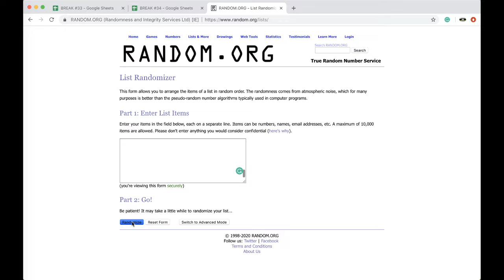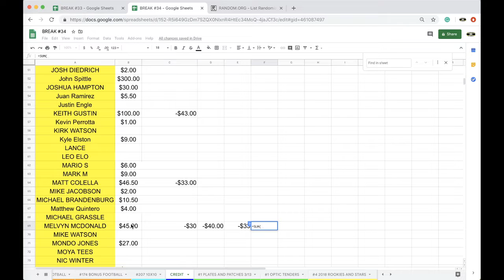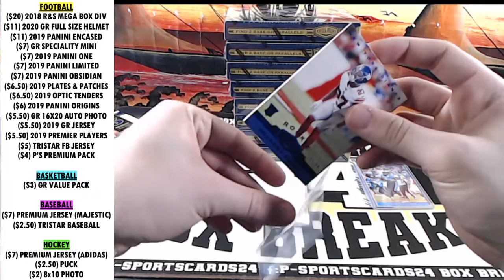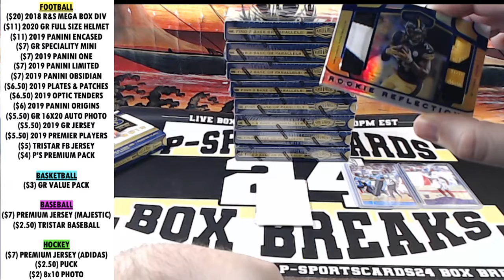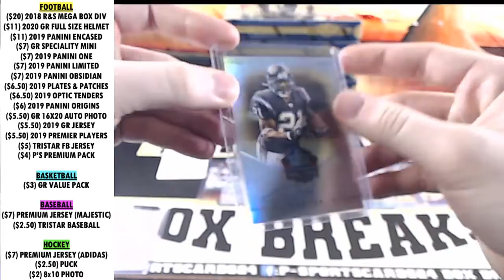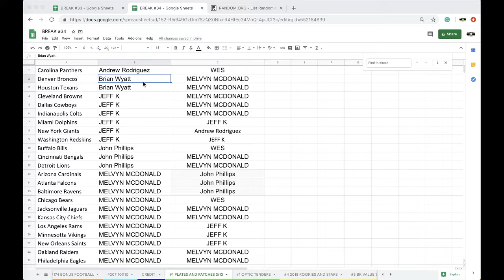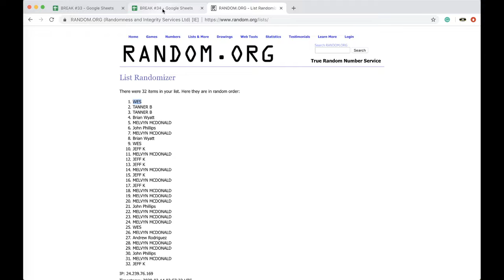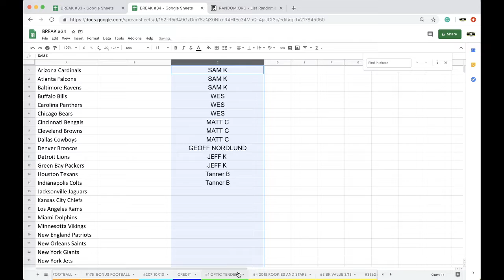🔥🔥BREAK #1 3/13 | 2019 PANINI PLATES AND PATCHES FOOTBALL LIVE BOX BREAK 🔥🔥